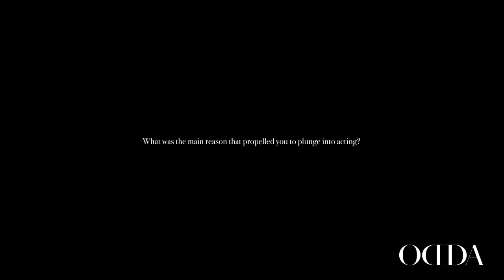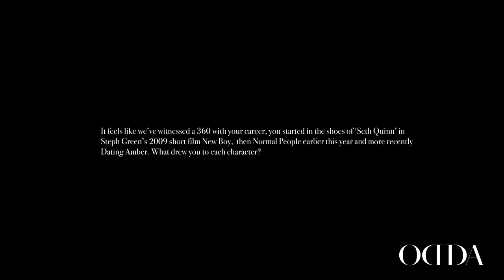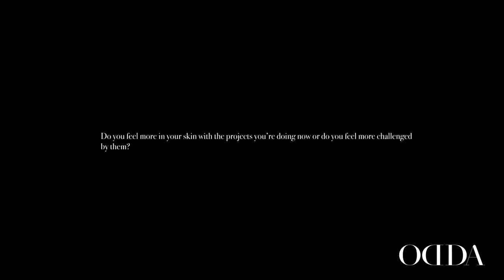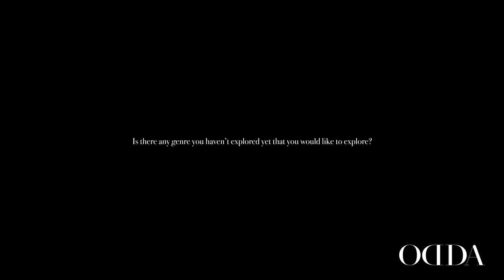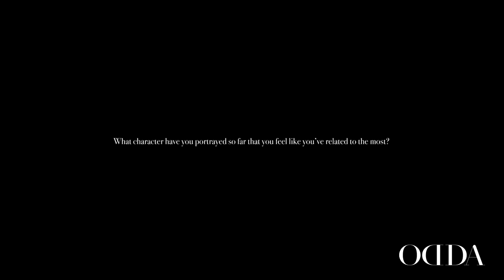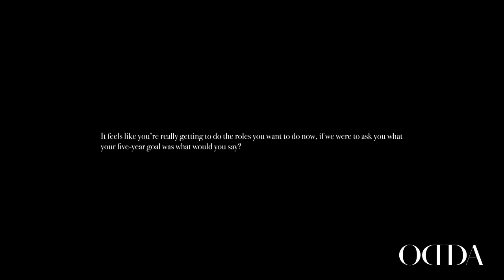Interview FIONN O'SHEA for ODDAdigital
Starting a career in the entertainment industry is no mean feat. But Irish-born actor FionnO’Shea has no plans to take his foot off the pedal now that his career is kicking into high gear. He first grabbed the spotlight back in 2007 in StephGreen’s short film New Boy. Just think about what you were doing at the age of 11. In all likelihood, you probably weren’t making an award-winning Oscar-nominated debut film, because not everyone has an engrained tenacity like O’Shea.

Photographer
Fashion Editor
Interview by ChidozieObasi
Editor
Fashion Assistant
Special Thanks to RomillyBowlby & DanielaCorreia of DDAPR